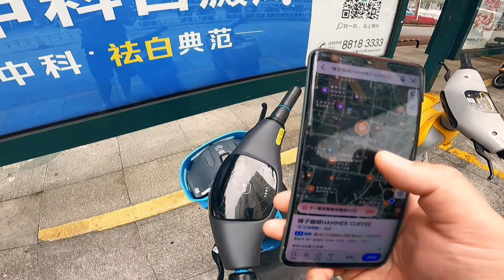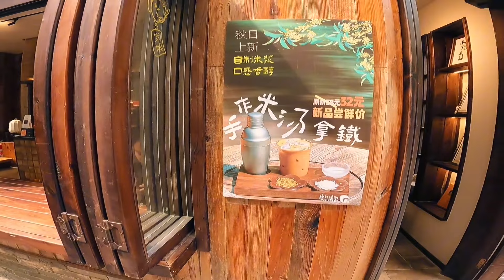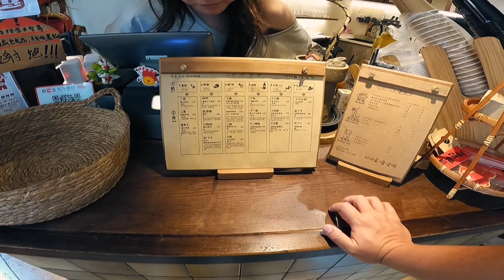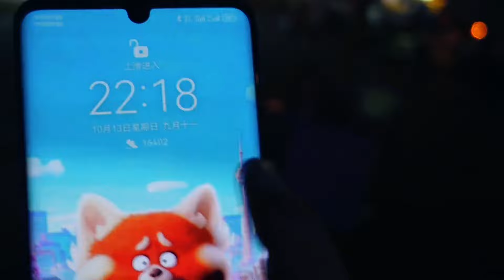开着8平米咖啡店到长沙，认识了不少新朋友，长沙咖啡市场真卷啊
80后丁克夫妻，筹备5年，辞掉工作
让平凡的旅程记录变得不平凡,现在开始摆地摊了